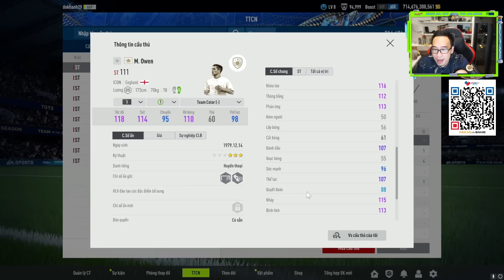Build team Lữ Đoàn Đỏ với 700 tỏi BP để dùng chiến thuật 4-2-2-2